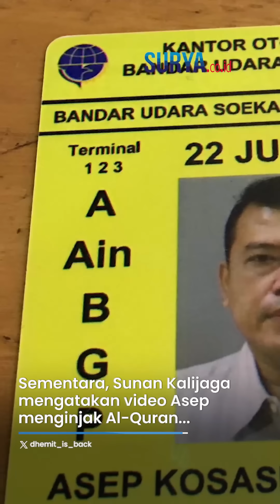HEBOH! Aksi Pejabat Kemenhub Injak Al-Quran saat Bersumpah Demi Buktikan Tak Selingkuh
VP: ARH

SURYA.CO.ID - Viral video yang memperlihatkan seorang pejabat Kementerian Perhubungan (Kemenhub), Asep Kosasih menginjak kitab suci Al-Quran.

Disebutkan Asep menginjak Al-Quran sembari bersumpah tak melakukan perselingkuhan.

Lantas, begini nasib dari Asep Kosasih.

Dikutip dari Tribunnews.com, hal itu dibenarkan oleh Kabid Humas Polda Metro Jaya Kombes Ade Ary Syam Indradi.

Ia mengatakan Asep telah dilaporkan oleh sang istri bernama Vani melalui kuasa hukumnya Sunan Kalijaga.

Sementara, Sunan Kalijaga mengatakan video Asep menginjak Al-Quran dan bersumpah memang didokumentasikan oleh sang istri.

Adapun pengambilan video itupun sepengetahuan dari Asep.

Artikel ini telah tayang di Tribunnews.com dengan judul Pegawai Kemenhub Dilaporkan Istri ke Polda Metro karena Injak Alquran Saat Bersumpah Tak Selingkuh,